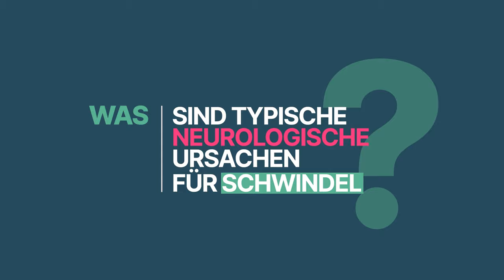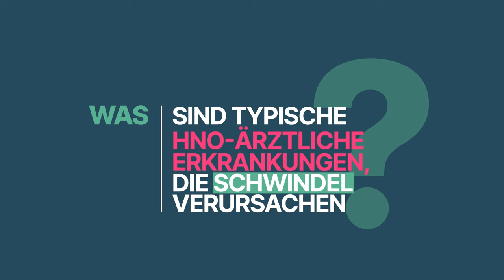Schwindel - Gemeinsam behandeln! | Asklepios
Die Behandlung von Schwindel ist komplex und erfordert oft eine umfassende Bewertung aus verschiedenen Perspektiven. Denn jeder Patient ist einzigartig, und die Ursachen für Schwindel können von Fall zu Fall unterschiedlich sein. Dr. Corinna Steidl, Fachärztin für Neurologie in der Schwindelsprechstunde an der Asklepios Klinik St. Georg und
Dr. Silja Strauß, Fachärztin für HNO und Leiterin der Tagesklinik Schwindel an der Asklepios Klinik St. Georg behandeln ihre Schwindelpatienten gemeinsam. Wie sie dabei genau vorgehen, erfahrt ihr in diesem Video.